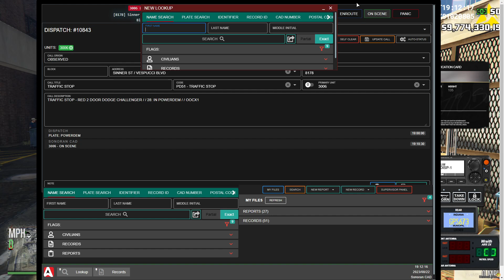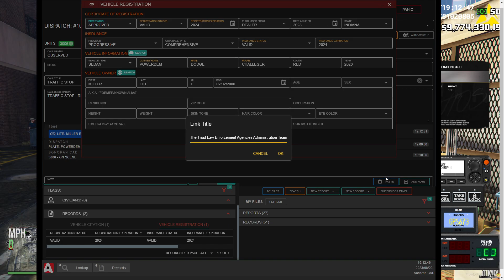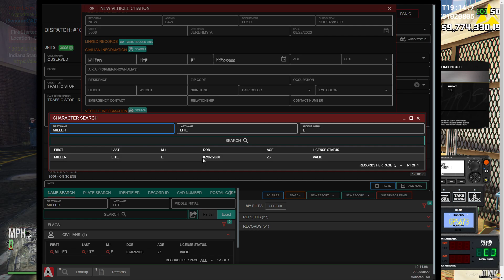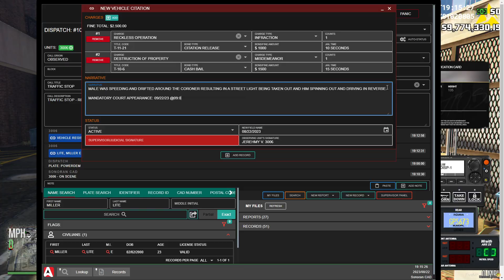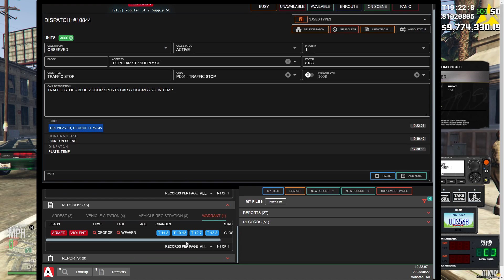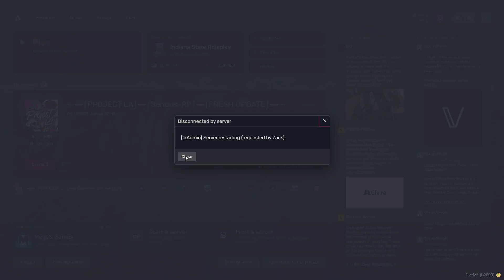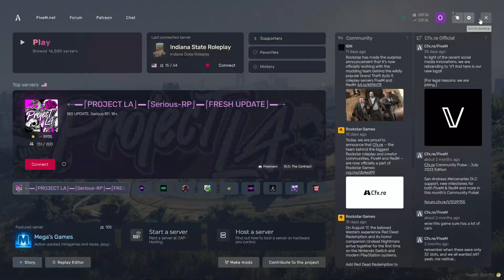Executed nicely | INSRP Cops | Episode 75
Social Media ~